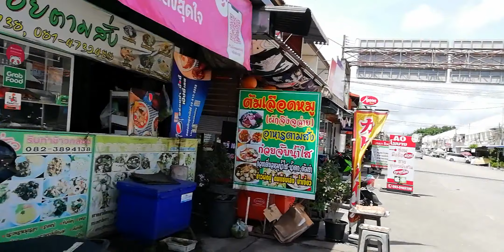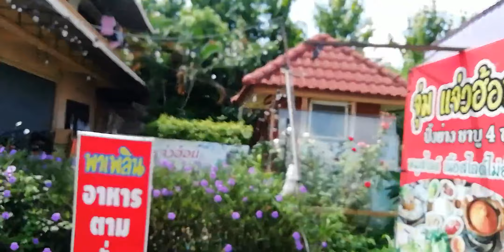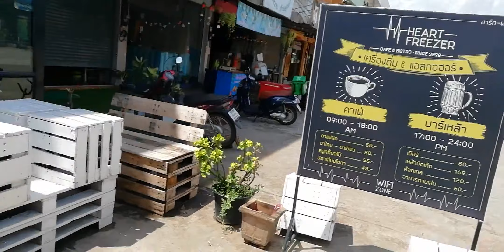花儿的开放，从苞蕾的孕育，到盛开绽放美丽，再到满地落红，转瞬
冒地气的老顽童周通达
简介：讲述个人亲历，所见所闻，感悟及说唱等。